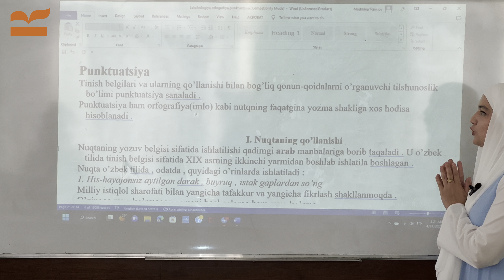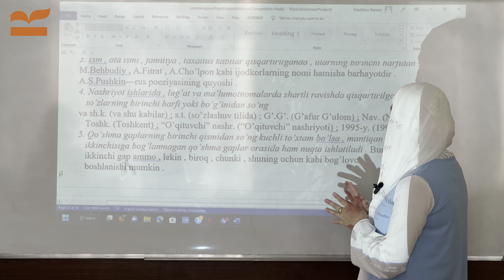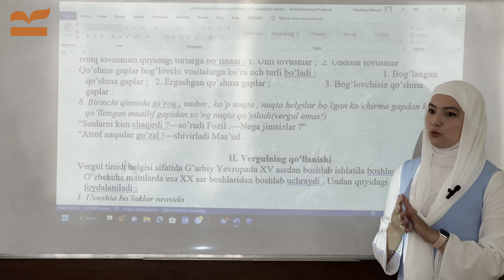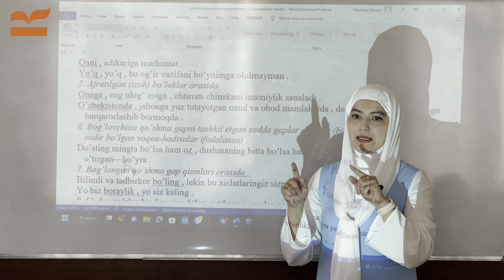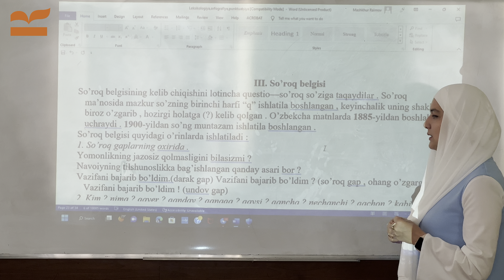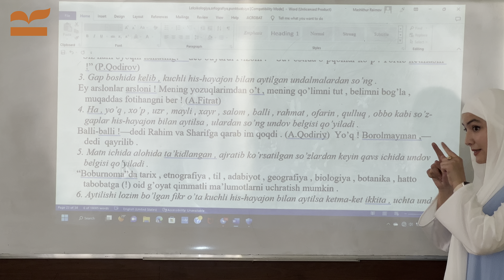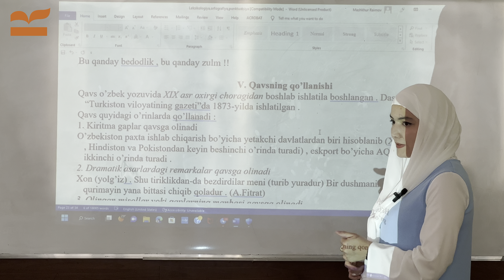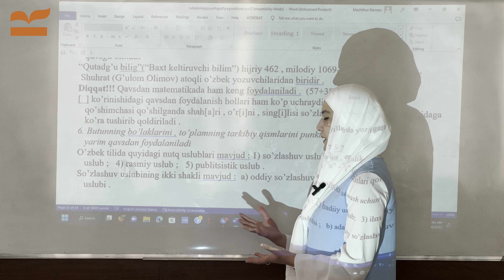PUNKTUATSIYA | Dilafruz Mahkamova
"Registon" o'quv markazi Sergeli filialida tahsil oluvchi o'quvchi malakali ustozlar tomonidan yozilgan adabiyot va qo'llanmalar bilan bepul ta'minlanadilar. Haftalik va oylik testlarimiz o'quvchilarimizni bilimini mustahkamlab borishga yordam beradi. Darslar haftada 3 kun bo'lishiga qaramasdan, o'quvchilarimiz qolgan kunlarda ham kelib bemalol yordamchi ustozlarimiz bilan ishlashlari mumkin.

🗣 Ustoz: Mahkamova Dilafruz
⏺Registon Sergeli fililalining Katta ustozi, SMM menejeri;
⏺1500dan ortiq abituriyentlarni maqsadiga yetkazgan ustoz;
⏺7 yillik ish tajribasiga ega pedagog;
⏺ "O'zbek tili filologi" bakalavr; " Komyuter lingvisti" magistr darajalari sohibasi;
⏺Tarbiyashunos, motivator!

⏳ Vaqtingiz va kelajagingiz uchun qarorlarni o'z sohasining mohirlariga topshiring!